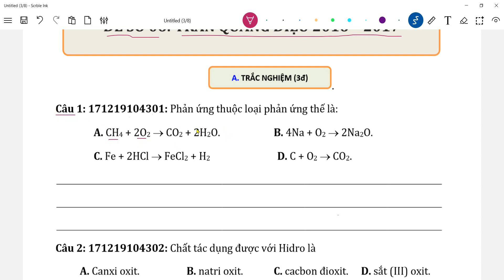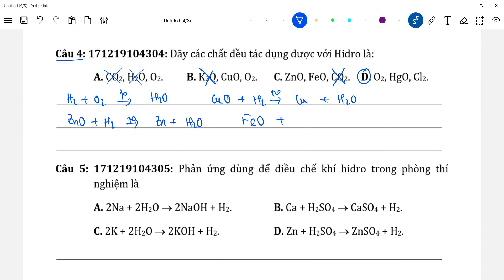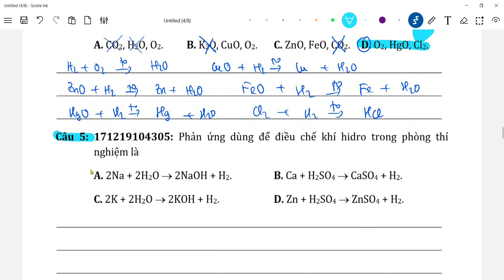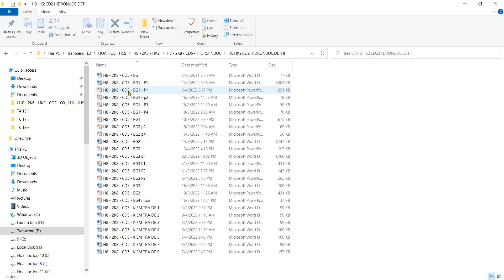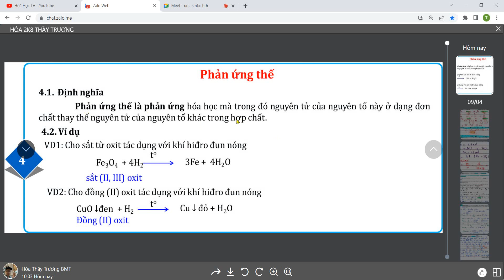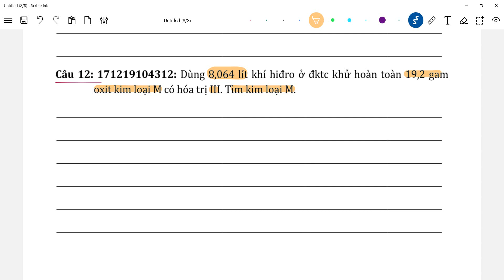Hoá học 8 | Kiểm tra hiđro, nước | Đề số 06: Trần Quang Diệu 2016 – 2017